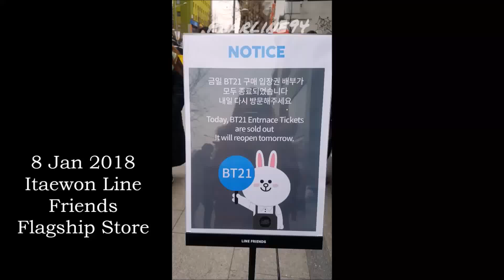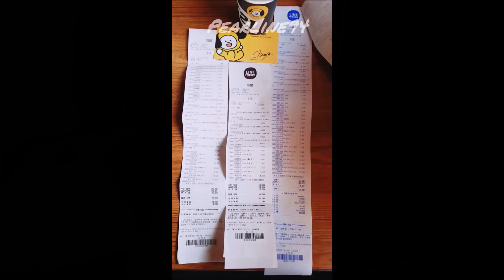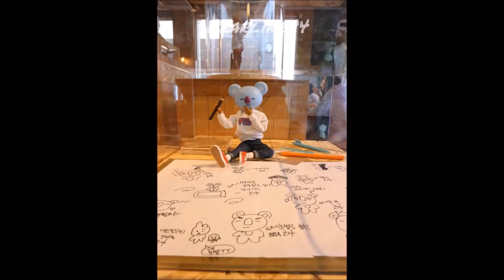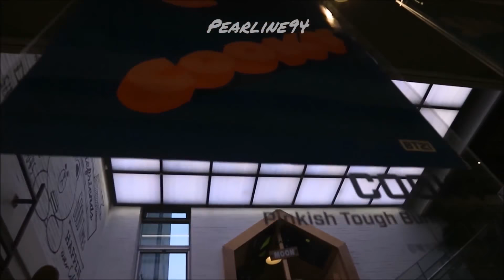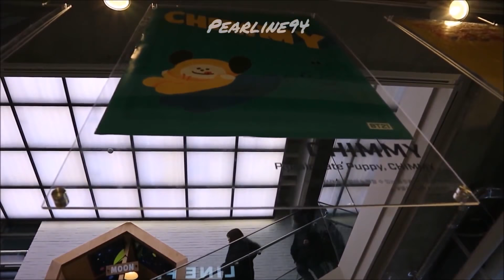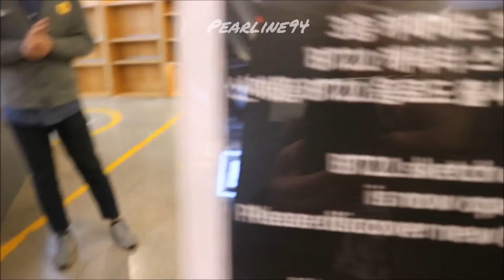[REUPLOAD] BTS x LINE FRIENDS BT21 Experience Jan 2018 (Visited Itaewon 6x) 防弾少年团 방탄소년단 x 라인 프렌즈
!REUPLOAD!
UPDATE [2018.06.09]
-BT21 will be available in Lotte Department Store Busan Head Office from 8th June 2018.
Address: Line Friends on the 9th floor of the Lotte Department Store, 772, Gayadae, Busan

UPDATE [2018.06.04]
-LINE FRIENDS Itaewon Flagship Store & L7 Hongdae Flagship Store, Seoul, South Korea will start selling BT21 65cm Face Cushion, iPhone X case, socks, fan, masking tape, baseball caps and silicon magnets from 6th June 2018.

[Description]
I did a video showing my BT21 goods purchasing experience in Itaewon Line Friends Flagship Store and at the Incheon Airport Terminal 1 near gate 41.

I went to the Itaewon store
-8th Jan (Goods sales opening day, queue tickets were all given out)
-9th Jan (Goods sales 2nd day, I managed to get a ticket! After 2 hours in -3degrees, I got in!)
-13th Jan (BTS Muster 4 day, lesser queue because many were at Gocheok queuing for fanmeet goods. Queued for about an hour plus.)
-17th Jan (Release of slippers, notebooks, files, stickers, pens, passport covers, mirrors. 30cm cushions all OOS. Queued for 3 hours.)
-18th Jan (Line Friends staff cuts queue as the estimated timing of entering store was 4-5 hours)
-20th Jan (Twt mentioned queue started since 7am plus & therefore I went down for cafe only)

Incheon Airport Terminal 1 Gate 41
-21th Jan (Limited supply of goods, grabbing what I can carry)

Before I left Korea, 21 Jan 2018, the queue system was like this; people would line up and Line Friends would only start giving out queue tickets at 10am when the store opens at 11am. So with the queue tickets in hand, you just wait in line for hours until it is your turn to enter the store where you only have like 5 minutes to grab everything that you want. You will not have any time to admire or hesitate if you should get that item cause everyone would be grabbing since items are limited. There were some days where they did not give out queue tickets but we were to line up and wait as usual. This means being in public with no shelter standing outside of the Line Friends store for hours. I have waited for 1 hour, 2 hours and 3 hours before to enter the Line Friends Store to purchase BT21.

However, the queue system from 22 Jan 2018 as stated in their official BT21 website, all customers are to get queue tickets the day before at 6pm. The queue tickets would should their allocated time slots to enter the store the following day. For example, if I want to go to the store to buy BT21 on the 27th Jan, I have to get the queue tickets on 26th Jan starting from 6pm. Only with the queue tickets can I enter the store on the 27th.

If you do not have the tickets, you CANNOT purchase ANY BT21 items. If you wish to just walk around the store and have a look, you may do so. You do not need the ticket to enter the store, just to purchase the BT21 items.

The Line Friends store has closed all BT21 sales as of 1st Feb 2018 as they are heavily doing mass production of items as they are out of stock. They will restock and reopen sales from 19 Feb to 28 Feb 2018. Please take note that I am referring to the Itaewon Line Friends Store in Seoul, South Korea.

The following links are where I normally follow for updates;